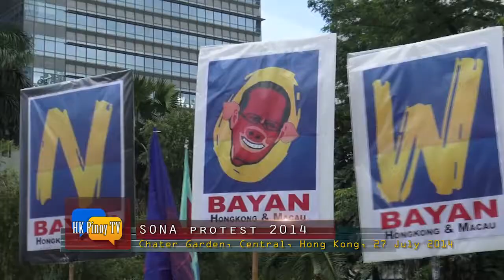Filipinos in HK greet eve of SONA with protest for accountability & responsibility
On the eve of President Aquino’s fifth State of the Nation Address (SONA), more than 500 Filipinos in Hong Kong joined the call for his impeachment in a program yesterday, July 27, at Chater Garden followed by a protest march to the Philippine Consulate General.